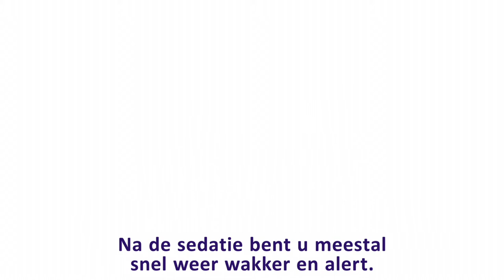Anesthesie ~ Sedatie compleet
0:00 Voorbereiding
1:35 Naar de OK
3:01 Sedatie
4:07 Naar huis